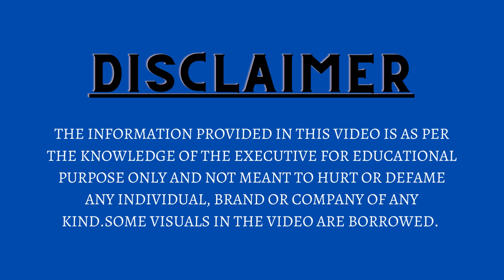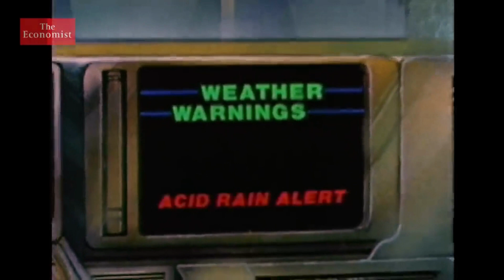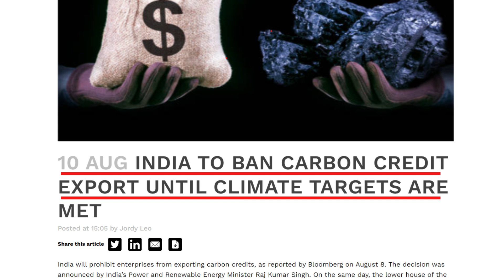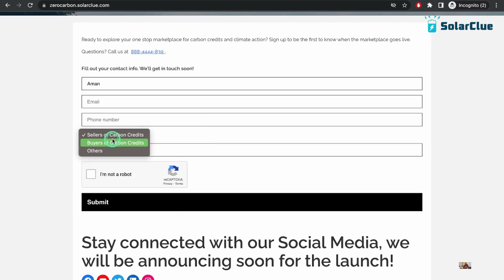Earn from Installed Solar Products through Carbon Credits | What is Carbon Credit and how it works.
Carbon market to be the biggest future market for common people who already have solar products at house and traders who have industries and manufacturing companies. Every sector of industry produces carbon-di-oxide and needs to release it. It will get difficult when the government of India puts a limit on the carbon emission. So, in order to release the carbon that has been produced, carbon credit trading will save your day from penalty and the remarks.
To know what is carbon trading, how to do carbon trading , how even a common person can earn money, how an industry and manufacturing unit can buy credits.